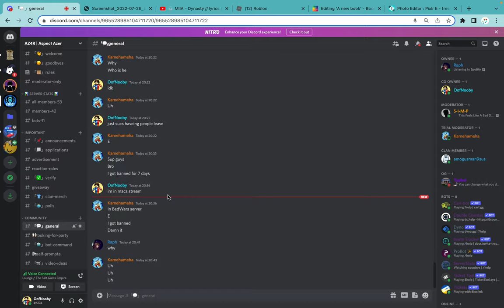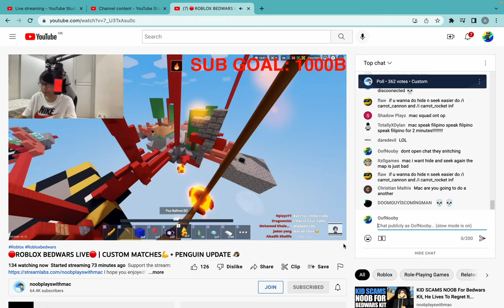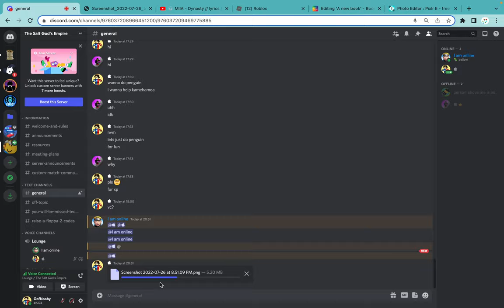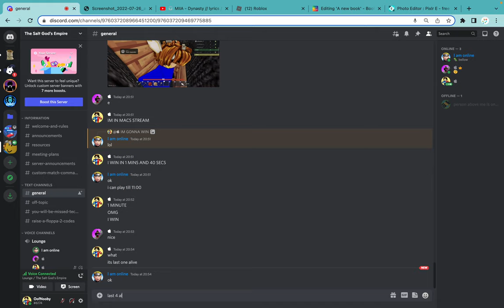winning @noobplayswithmac hide n seek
raw footage again hope you enjoy lol